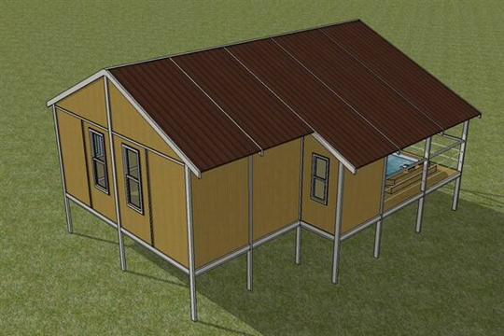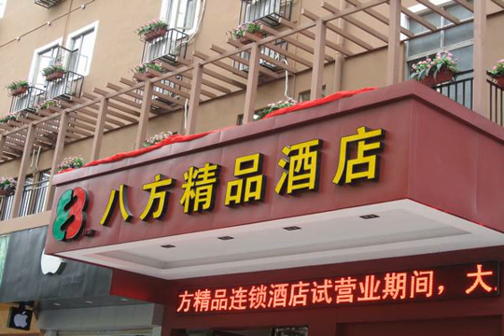interior interlocking wpc wall panel